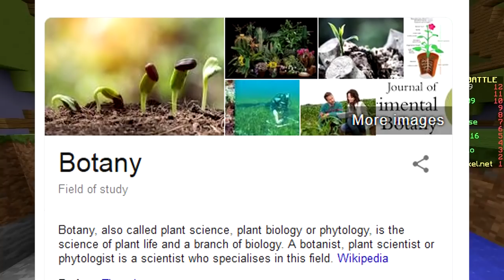LEGENDARY! (Minecraft Build Battle)